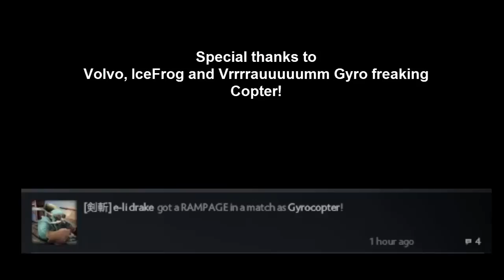Dota 2: My very first Rampage! (Gyrocopter)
My very first Rampage in Dota 2 ever and i did it with one of my favorite long range carries, the one and only Gyrocopter. The armaments of the dragon emperor set might've boosted my confidence a bit ;)